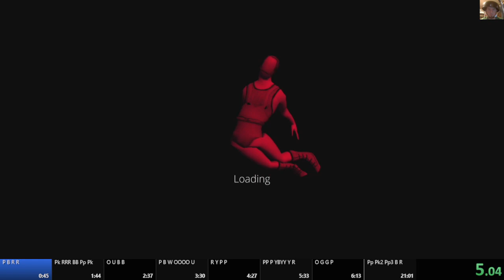Screencheat - All Time Trials - 3/2/23 - 18:20 (OLD WR)